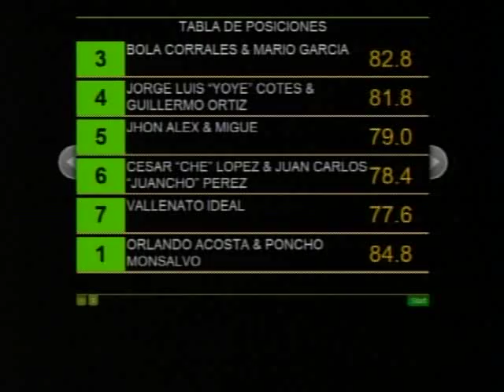Los Hijos del Viejo Miguel - Primera Ronda Festival Francisco El Hombre 2012